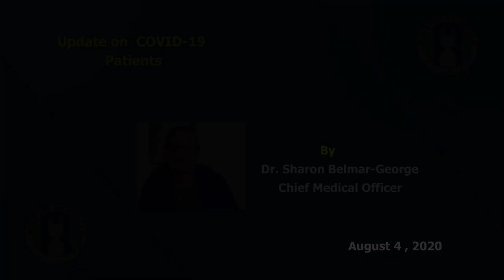Update on COVID-19 patients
Saint Lucia has recorded a total of 25 COVID-19 cases to date, 22 of these cases have fully recovered and three patients remain in care at the Respiratory Hospital and remain stable.
The last confirmed case is an 86-year-old gentleman who is recovering well in care. All of the family members, friends and health care workers disclosed to the contact tracing team have been screened and tested and to date the results have been negative. The health team continues to investigate the source of infection.